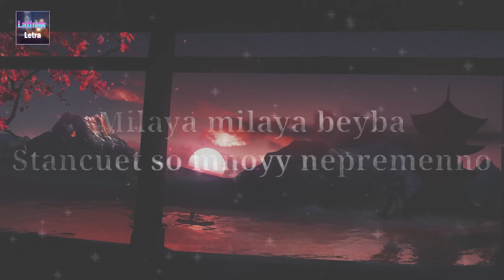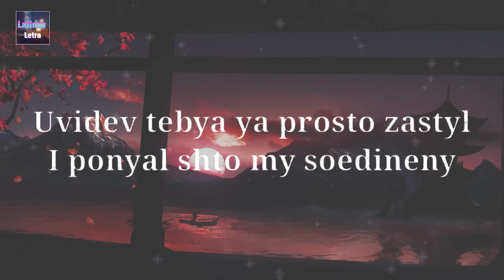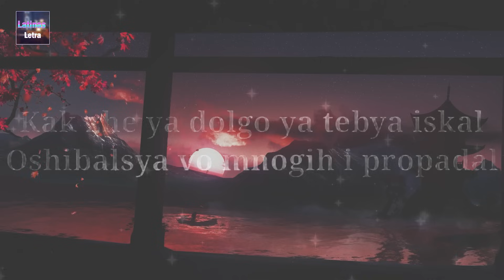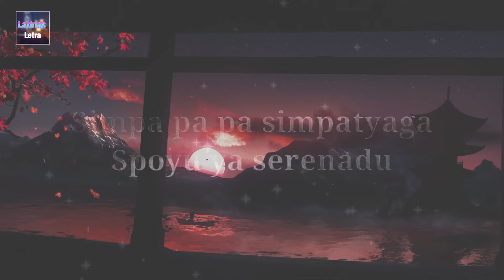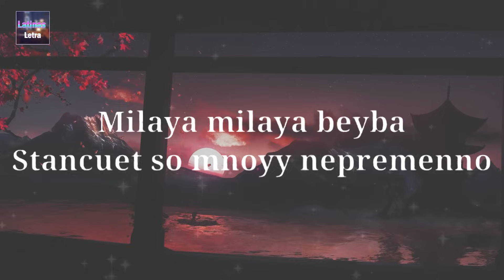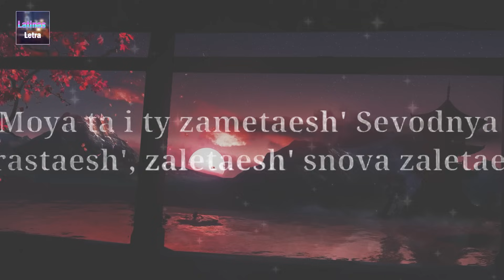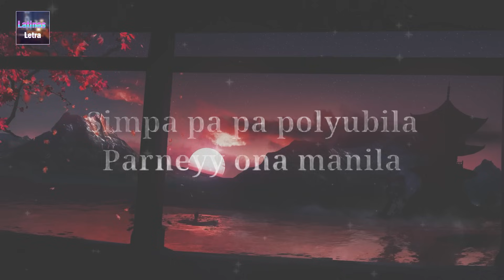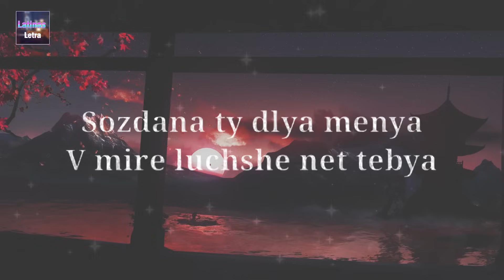Simpa pa pa polyubila ( Simpa pa pa ) - Michel Grimaldo ( sub español ) 1 Hora - 1 Hour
[ Simpa pa pa polyubila ( Simpa pa pa ) - Michel Grimaldo ] Letras / Letra Video trazido a você por Latinas Letra.

🎤 Letra: [ Simpa pa pa polyubila ( Simpa pa pa ) - Michel Grimaldo ]
Simpa pa pa polyubila
Parneyy ona manila
Brodyagu polyubila
Ona evo polovina
Ona mne hey what's up
Propitana do glubini dushi
Redkiyy moyy sapfir
Brodyagi v kurse, shto sevodnya
ty poyydyesh so mnoyy noch' proidyet ne hilo
Endorfiny zashkalivayut
Posle etovo
Moya ta i ty zametaesh'
Sevodnya ty rastaesh', zaletaesh' snova zaletaesh'
Simpa pa pa rapa pa ta
Ne nuzhna mne boroda
La la la la ne gopota
Sbila s kursa mana
Pripev: RaiM
Parneyy ona manila
Brodyagu polyubila
Ona evo polovina
Simpa pa pa simpatyaga
Spoyu ya serenadu
O nasheyy love love
Kak ty lyubish' rastamana
Sozdana ty dlya menya
V mire luchshe net tebya
Tvoyo telo nakipelo
Ty etovo tak hotela
Kak zhe ya dolgo ya tebya iskal
Oshibalsya vo mnogih i propadal

Uvidev tebya ya prosto zastyl
I ponyal shto my soedineny
Milaya milaya beyba
Stancuet so mnoyy nepremenno
Ya tak hochu shto by ty byla ryadom
Moya malyshka davayy poletaem
Pripev: RaiM
Parneyy ona manila
Brodyagu polyubila
Ona evo polovin